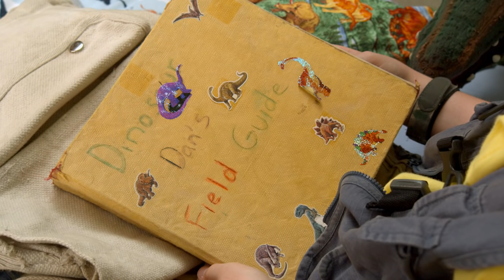Dino Dan | Edmontosaurus Promo | Jason Spevack, Sydney Kuhne, Isaac Durnford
Creator: J.J. Johnson
Stars: Jason Spevack, Sydney Kuhne, Isaac Durnford